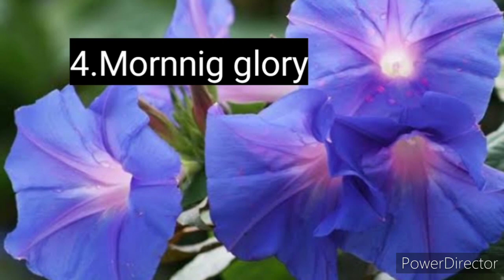अभी लगाएं बेलदारफूलों के बीज पूरी गर्मी फूल लेPlant the seeds ofbellflower now for the entire summer